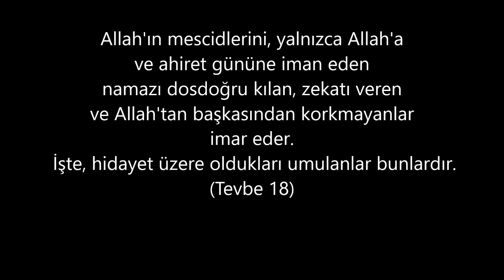ORDU-PERŞEMBE SAKİN ŞEHİR CAMİ GÜNDÜZ ANİMASYONU